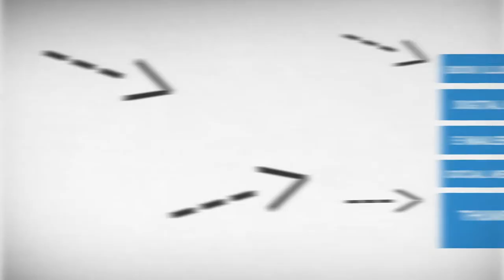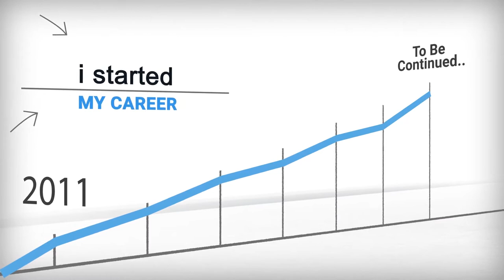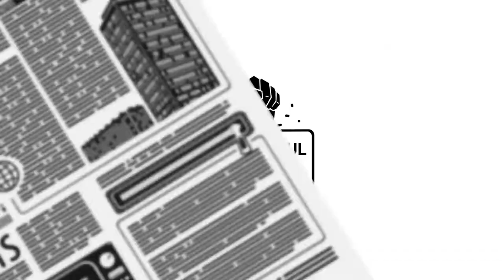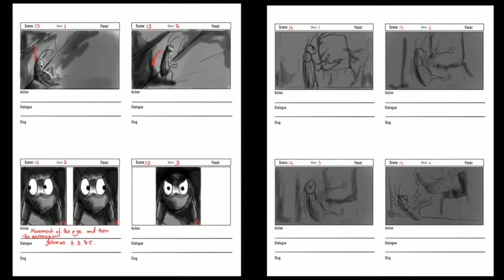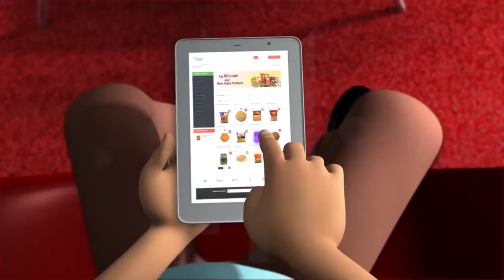Motion graphics portfolio - om swarup karmakar -2022